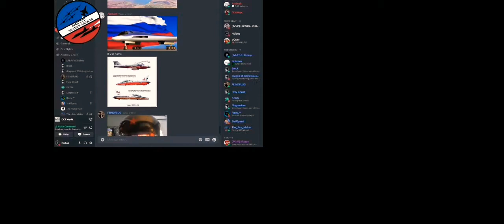Wild Ferret Display Team performance at the Ambush Airshow 2021